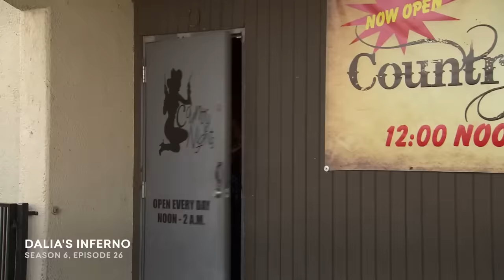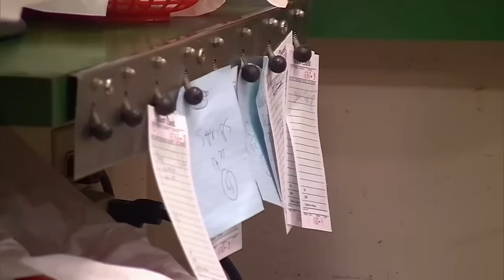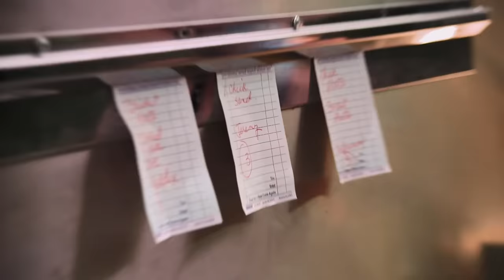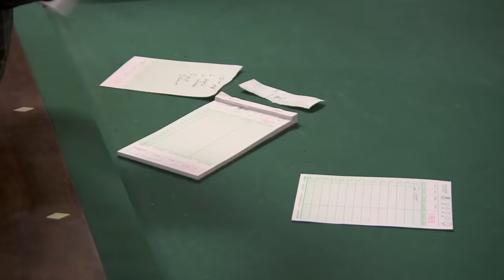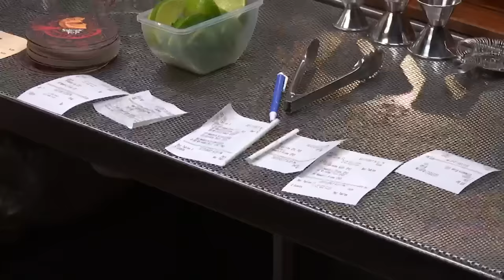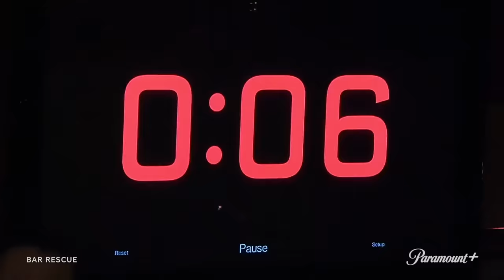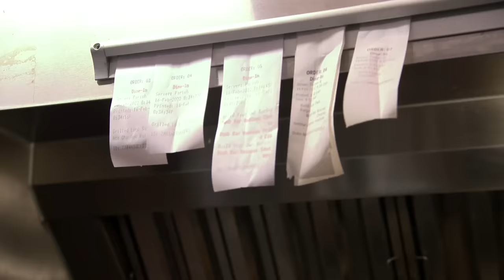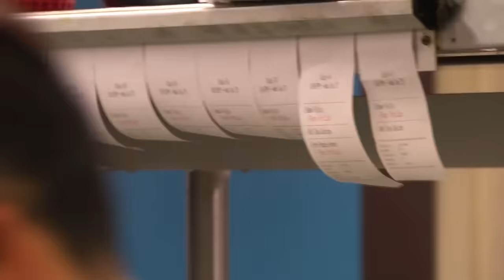Bar Rescue Stress Test 😰 SUPER COMPILATION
From fails we’ll never forget to stress tests that went surprisingly well, these Bar Rescue moments are full of tension.